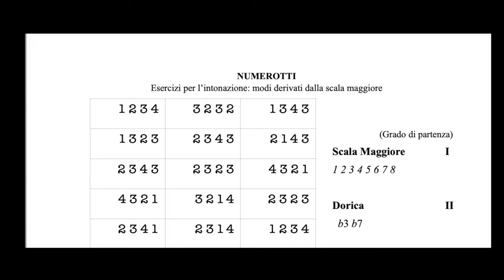Lezione di canto - esercizi per migliorare l'intonazione (3)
Perché scrivere un trattato di canto?

Durante la mia carriera di studente ho incontrato molte difficoltà nell'adattarmi all'ambiente accademico musicale, essendo un autodidatta. Le informazioni che raccoglievo erano frammentate in varie materie, spesso non seguivano un filo logico e ci sono voluti anni per metterle insieme. È per questo motivo che ho deciso di riunire in un trattato tutte le conoscenze fondamentali per un cantante.

Il mio libro rappresenta una risorsa preziosa, offrendo una base solida per principianti e studenti intermedi, ed è anche adatto come testo di riferimento per i docenti di canto.